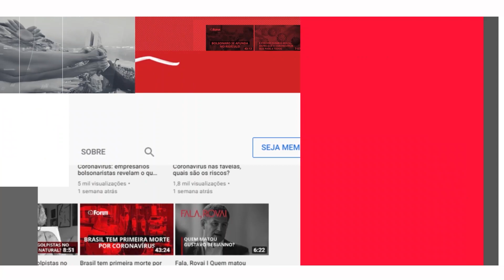Ministro da Defesa chama de "ofensa grave" fala de Barroso do STF; o que ele quer com isso?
A nota do Ministério da Defesa em resposta a afirmações feitas pelo ministro Luís Roberto Barroso, do STF (Supremo Tribunal Federal) sai fora das quatro linhas da Constituição. As Forças Armadas não podem se colocar como um ator político na disputa eleitoral. Confira análise de Renato Rovai.